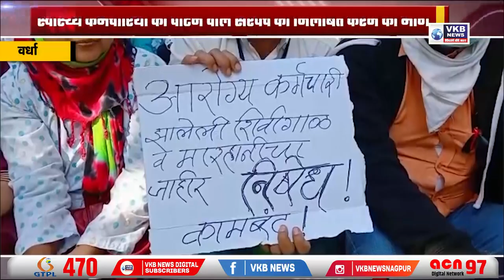स्वास्थ्य कर्मचारियों को पीटने वाले सरपंच को निलंबित करने की मांग